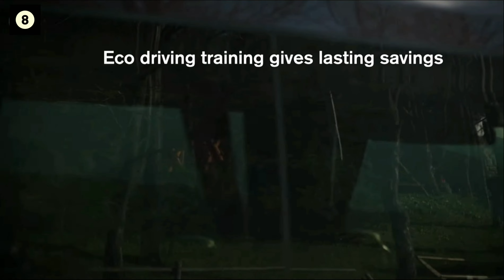New VOIVO Coach 9000 series-BEST bus))) ultra HD 4k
VOIVO Coach 9000 series-BEST bus)))